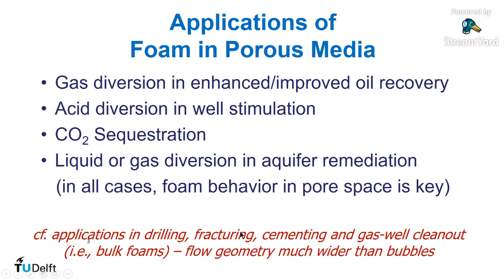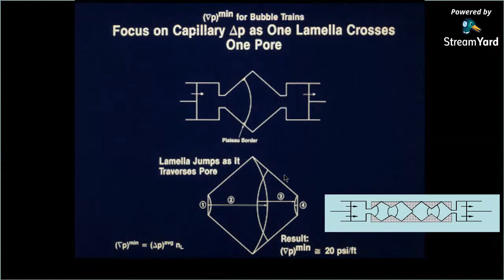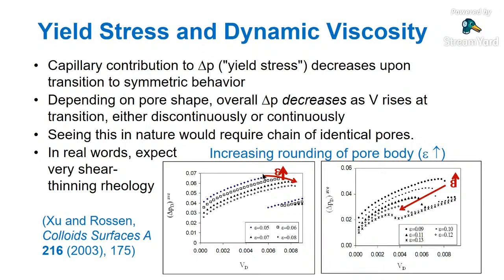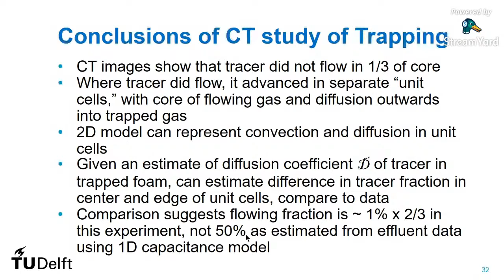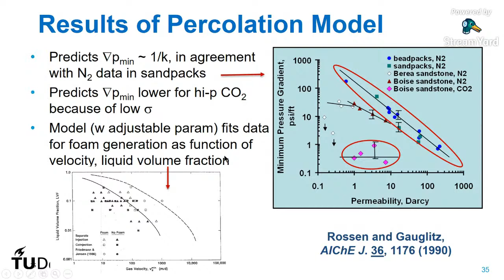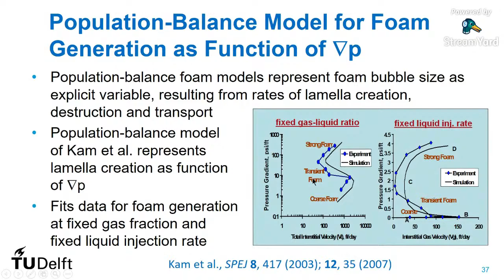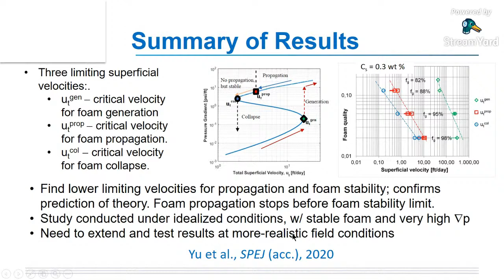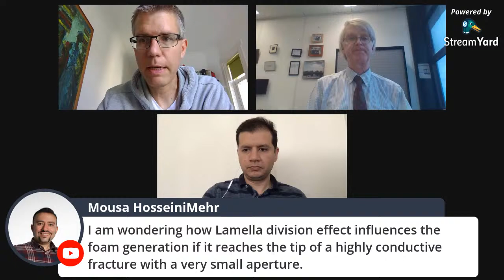Bill Rossen, TU Delft (Pore-scale Physics)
GeoScience & GeoEnergy Webinar 18 Jun 2020

Keynote lecturer: Professor Bill Rossen (TU Delft)
Title: "Foam in Porous Media - Generation, Trapping, and Flow"